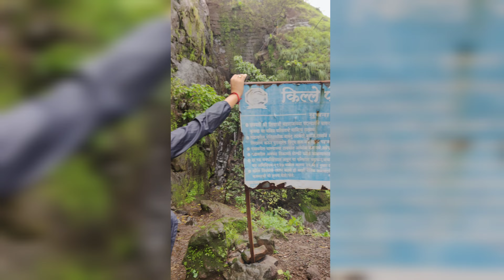PEB FORT TREK || MUMBAI || MAHARASHTRA